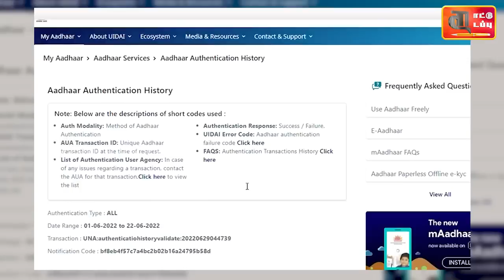AADHAAR CARD vs SSN CARD: Why SSN card need? | SSN CARD-ல் உள்ள நன்மை இதுதான் | Naattu Nadappu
In this video tells about Aadhaar scams and differences of Aadhaar card and SSN Card